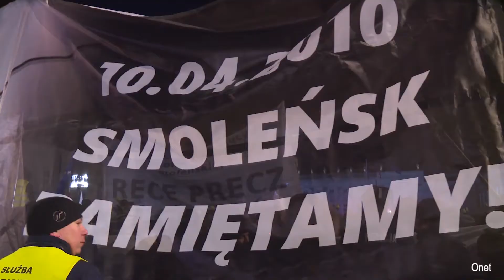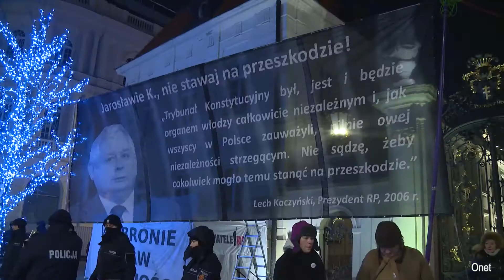81. miesięcznica katastrofy smoleńskiej | #442 Onet24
W południe rozpoczynają się obrady Sejmu na sali plenarnej. Platforma Obywatelska i Nowoczesna zamierzają nadal strajkować. Wczoraj podczas 81. miesięcznicy katastrofy smoleńskiej przemawiał Jarosław Kaczyński. Jego przemówienie było zakłócane przez zgromadzonych przed Pałacem Prezydenckim Obywateli RP. Barack Obama wygłosił pożegnalną mowę, w której min. wezwał rodaków do obrony demokracji. Mrozy w Polsce są już nieco łagodniejsze. Dziś najzimniej będzie na wschodzie kraju, do -8 stopni Celsjusza.